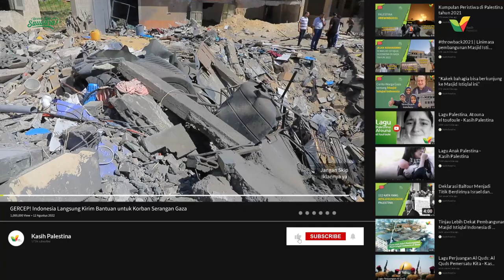GERCEP! Indonesia Langsung Kirim Bantuan untuk Korban Serangan Gaza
Gercep! Selang beberapa hari pasca serangan Israel ke Gaza yang merusak ribuan rumah serta menelan banyak korban, Indonesia langsung kirim bantuan ke sana.

Mereka yang menjadi korban telah kehilangan rumah, kehilangan sanak saudara, juga kehilangan pekerjaan. Perlu waktu yang tak sebentar untuk akhirnya pulih kembali.

Yuk Sahabat Kasih Palestina, dukung saudara kita di Gaza!